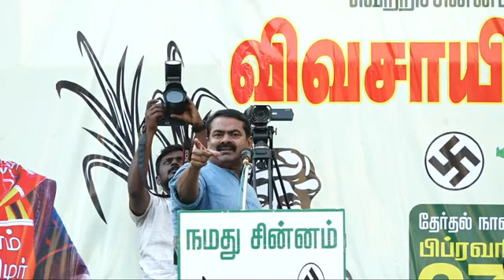நாம் தமிழர் | சீமான் | ஈரோடு தேர்தல் பரப்புரை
சீமான் மிரட்டல் பேச்சு | நாம் தமிழர் |

erode election
Ntk vs DMK fight